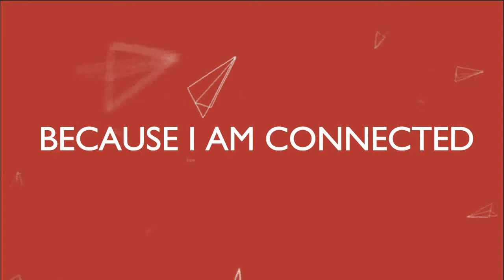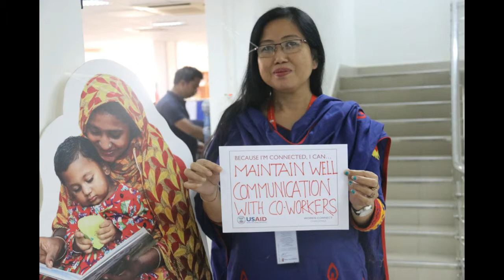Women Connect Digital Transformation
Today, 1.7 billion women in low-and-middle-income countries still do not own mobile phones, and the gender gap around Internet usage has grown steady over the past three years. This digital gender divide is reinforcing the existing socioeconomic gaps between women and men.

USAID launched its latest initiative to empower women around the world, the WomenConnect Challenge. The Challenge will identify and support solutions to increase the access to, and the use of, digital technology, by women and girls to drive positive health, education, and livelihood outcomes for themselves and their families.